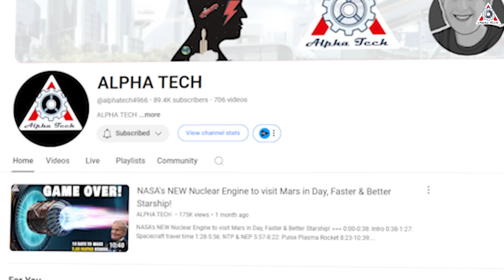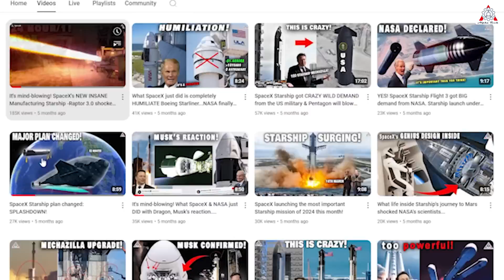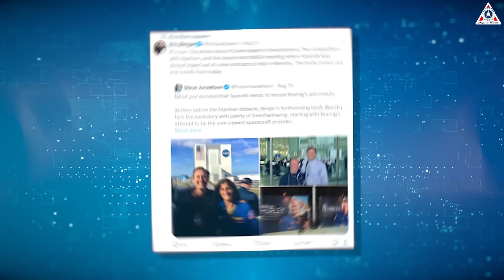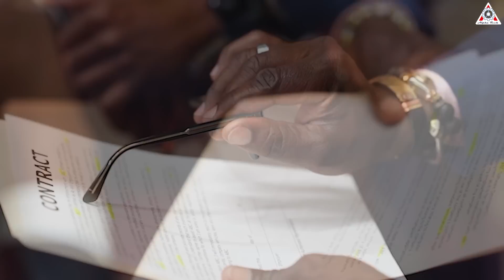NASA "No Crews Back on Starliner, Astronauts Return on SpaceX Dragon"! Musk reacts...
“NASA has decided that Butch and Suni will return with crew nine next February uh and that Starliner uh will return uncrewed”
Yes, that is exactly the final decision made by NASA, by the agency's administrator, Bill Nelson, regarding the fate of the failed Starliner spacecraft and the two astronauts stranded on the ISS.
Fortunately, the decision was made just as space enthusiasts like us had hoped. The two astronauts deserve to have their safety assured rather than being put in a dangerous situation in space.
All will be in today’s episode of Alpha Tech:
But before getting into the main content, I want to tell you: Thank you all for supporting our channel throughout this time. To achieve this, we need your help.
On August 24th, an official review was conducted to determine whether NASA considers Boeing's Starliner spacecraft safe enough to return home with the crew, or if SpaceX's Crew Dragon spacecraft would need to step in to save the situation. This is an issue that NASA has been discussing for several weeks since the problems with Starliner have increasingly shown clear consequences.
Although Boeing had previously attempted tests to identify the root cause of the issues, it appears that even with additional time, they were unable to gather more data and the situation might have worsened.